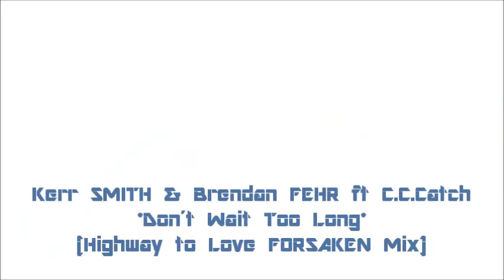Kerr SMITH & Brendan FEHR ft C.C.Catch- Don´t Wait Too Long (FORSAKEN Mix)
Handsome Kerr SMITH and his beautiful blue eyes
and the always powerful music by CCCATCH

*Song: Don´t Wait too Long